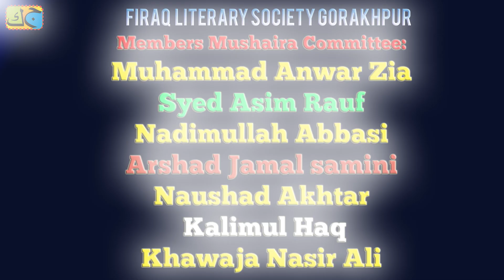Nadimullah Abbasi Nadeem All India Mushaira Ek Sham Firaq Gorakhpuri Ke Naam 2020 JK Mushaira Media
Nadimullah Abbasi Nadeem
Ek Sham Firaq Gorakhpuri Ke Naam 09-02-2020
Firaq Gorakhpuri on His 34 Death Anniversary
President Janab Mehboob Sayeed Harsi
General Secretary: Muhammad Farrukh Jamal
Members Mushaira Committee:
Er Muhammad Rafi
Dr Zaid Kaimuri
Asif Sayeed
Special Thanks: Dr Kaleem Qaisar
Members Mushaira Committee: Muhammad Anwar Zia,
Syed Asim Rauf, Nadimullah Abbasi, Arshad Jamal samini,
Naushad Akhtar, Kalimul Haq, Khawaja Nasir Ali
Venue: Mian Saheb Islamia Inter College Bakhshipur Gorakhpur